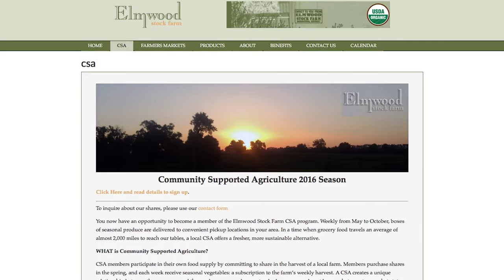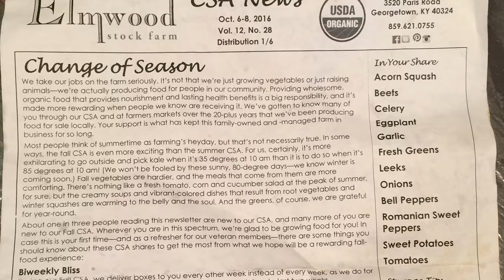Pork Shank Tacos, Jalapeno Cream Cheese & Squash Vegetable Dessert